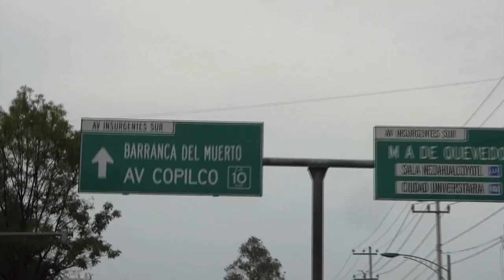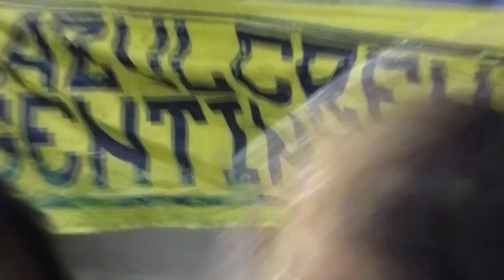EN SU CASA Y CON SU GENTE LOS VOLVIMOS A HUMILLAR - VLOG #84 PUMAS VS CLUB AMERICA - Del Crema Soy